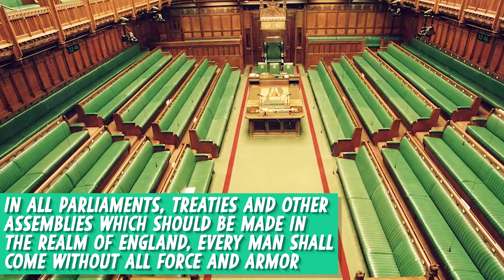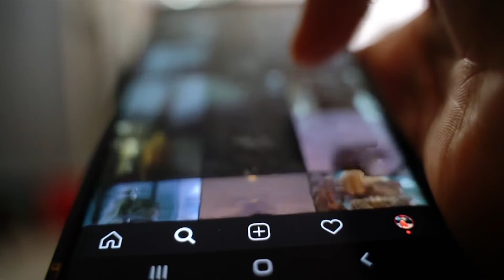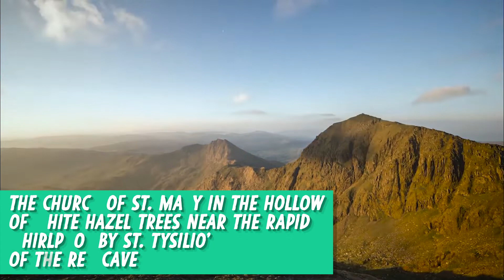10 Weirdest Laws That Still Exist Today in the World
In a world of 7.9 billion people scattered across the globe, from different countries, cultures, and traditions, it’s important to have certain laws in place to govern the behaviour of people in accordance with society’s norms. Each country has its own set of laws laid out and while most make sense, some do make you scratch your head in bewilderment. We'll be looking at those today in our video about the 10 Weirdest Laws That Still Exist Today in the World.

🌎  Welcome to Curious World, where we discover and explore the weird and wonderful world that we live in 🌎

🧑‍⚖️ In this video, we check out the 10 Weirdest Laws That Still Exist Today in the World, from nude hikers in Europe to flying kits bubbles in Australia, this video has them all! 🚔

We post crazy videos exploring the damn right weird to the wonderful from all across the world.

10 Most Secretive Places on Earth That Are Impossible